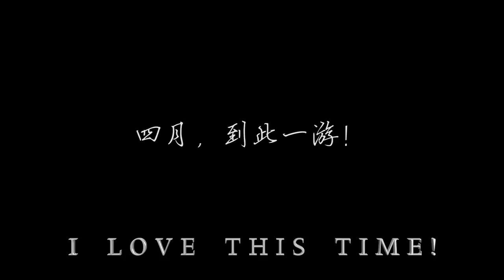‘The April of Henan University’